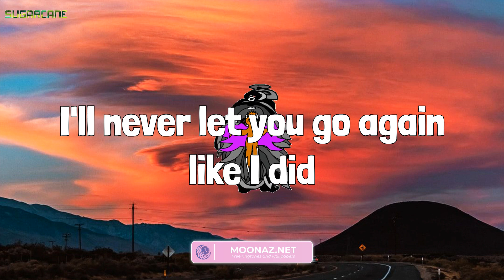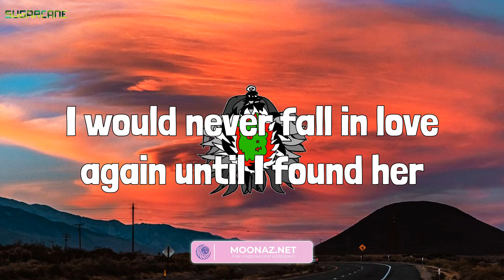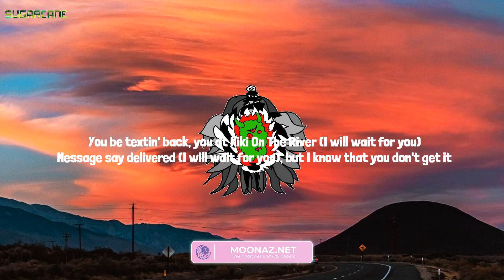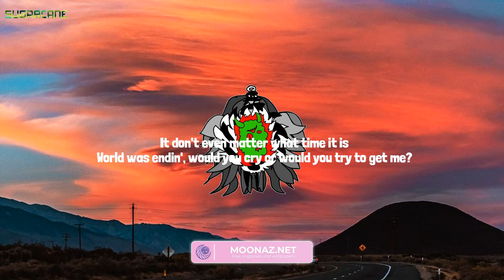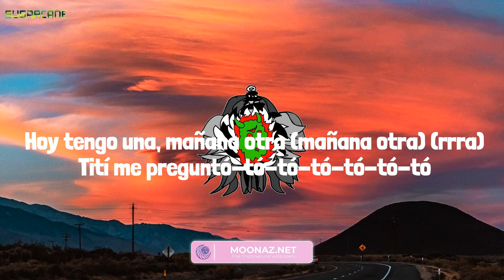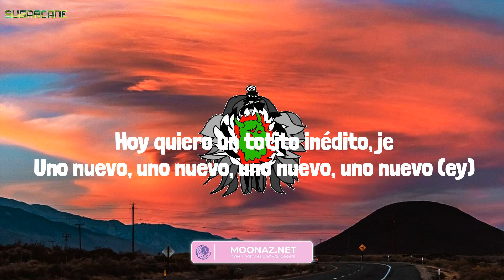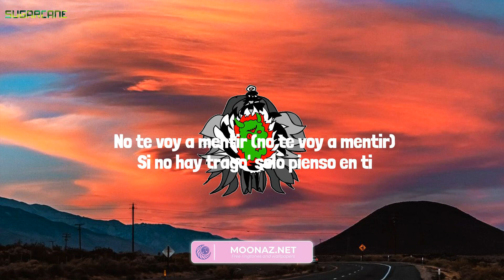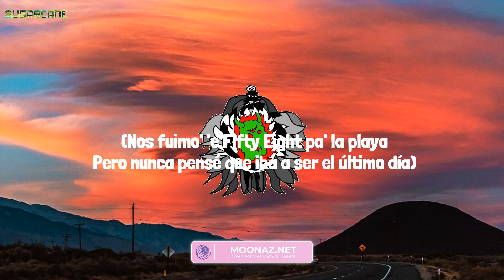Stephen Sanchez - Until I Found You (Lyrics) Mix| Future,Bad Bunny,Ozuna